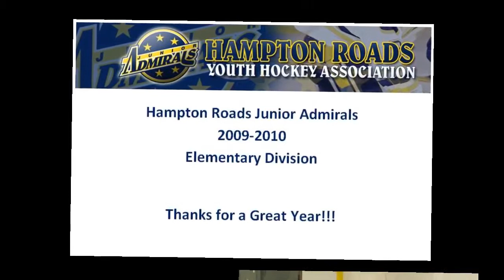Jr. Admirals Elementary HR1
Year end video for 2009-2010 Hampton Roads Junior Admirals Elementary HR1.